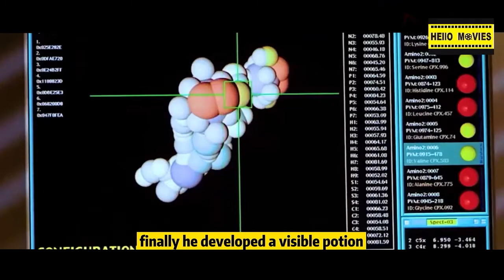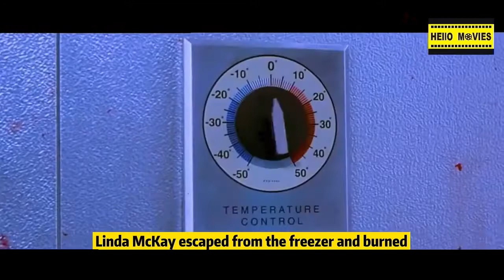Hollow Man (2000) Movies Explained in English - Hollow Man full movie stories in English Summarized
In this sci-fi thriller, a man and a woman must fend off a killer whom they cannot see. Scientist Sebastian Caine (Kevin Bacon) is working with a secret military research team headed by Dr. Kramer (William Devane), assigned to create new intelligence technology. With the help of his colleagues Linda McKay (Elisabeth Shue) and Matt Kensington (Josh Brolin), Sebastian has been developing a serum that makes people invisible. The formula is new and unstable, but after a risky but successful test on an ape, an impatient Sebastian, under pressure from Kramer, decides to try it on himself. It works, but no one counted on the side effects; unable to reverse the serum's effects, an invisible Sebastian goes insane, and begins pursuing Linda (his former girlfriend) and Matt (Linda's current beau) in a fog of homicidal rage. Directed by Paul Verhoeven, Hollow Man also features Kim Dickens, Mary Randle, Joey Slotnick, and Greg Grunberg.

Hollow Man 2000 Movie Explain In English | Hollow Man 2000 Ending ，Explained in English